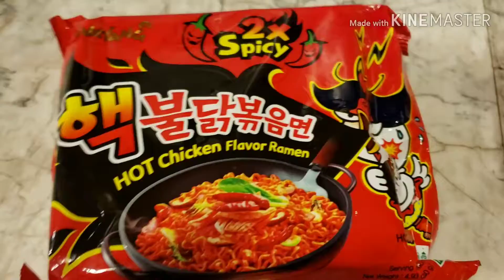2x Spicy Noodle Challenge | Featuring Khodi | Part 2 of 2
2x spicy noodle challenge Featuring Khodi. She is my 3 year old granddaughter. Can she handle the spice finale!